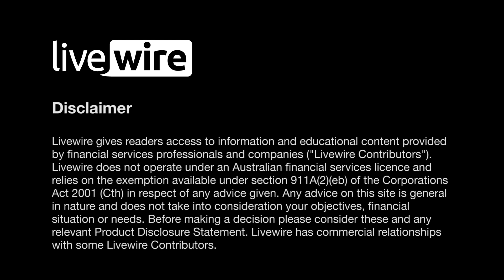How private loan transactions are negotiated to deliver investment returns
Investors may not realise that under the hood of a private debt fund are many individually negotiated loans that ensure unitholders receive a certain monthly income and protections to mitigate against capital losses.

For Andrew Lockhart, Partner at Metrics Credit Partners, each loan is a prudently negotiated deal designed to strike a balance between providing businesses with the capital they need to succeed while ensuring investors achieve an acceptable return on the risk undertaken.

Each opportunity begins with assessing a company’s cash flow, discussions with management, and gaining a rigorous understanding of the business model and its capital structure. And for certain transactions, there is also the possibility of participating in upside beyond just interest payments.

“You might as a lender say, ‘we’ll provide the debt to you’ but we may do that on the basis that we also participate in the upside and capital gains. So, we might negotiate to take equity in the company, or we might take options or warrants over the equity or we might enter into a profit-share arrangement.”
In this interview, Lockhart expands on his process for assessing investment opportunities, where private debt sits in the capital structure, and how investors can achieve capital growth in this asset class.